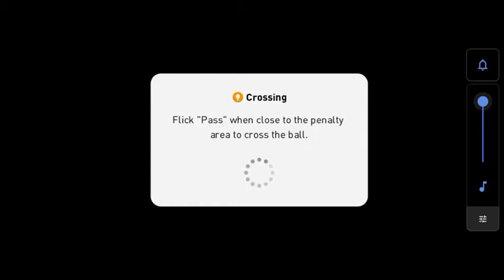pes match 2021 Gameplay